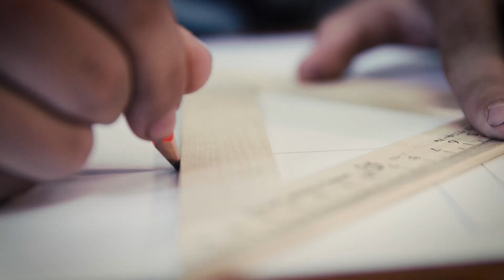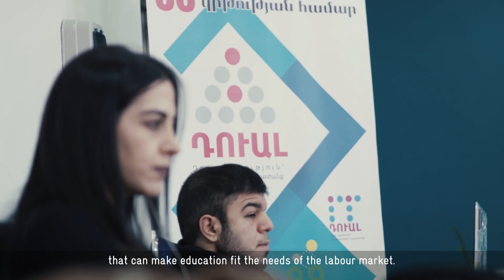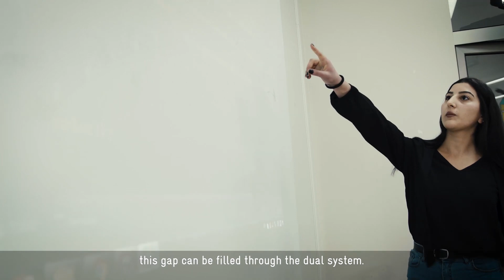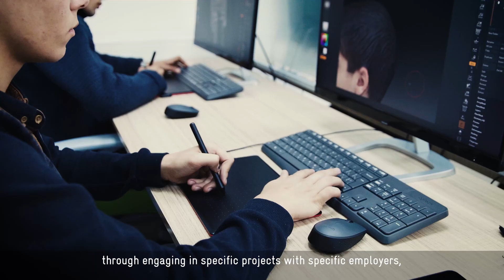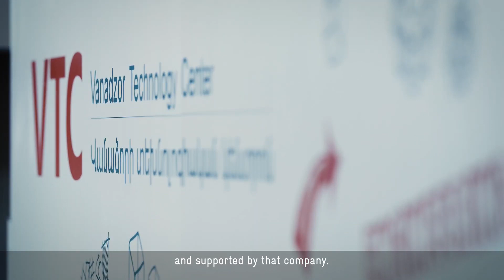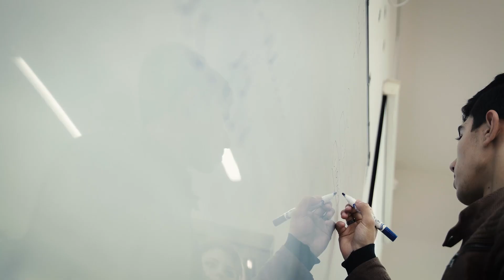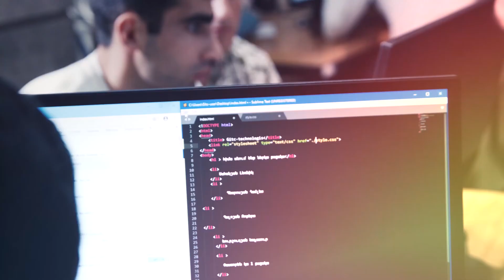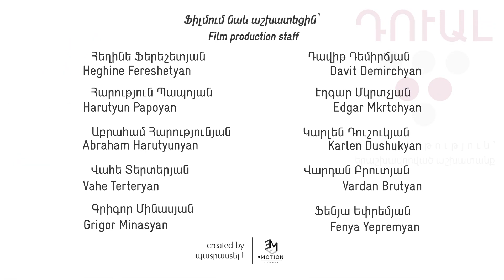Դուալ կրթություն՝ երաշխավորված աշխատանք. ՏՏ | Dual Education-Guaranteed Employment! IT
Վերջին տարիներին ՄԿՈՒ (մասնագիտական կրթություն և ուսուցում) ոլորտը գտնվում է միջազգային հանրության ուշադրության կիզակետում՝ հանդիսանալով անհատական, տնտեսական և սոցիալական կարողությունների առաջմղման կարևորագույն շարժիչ ուժ: Այն կարևոր դեր է կատարում երիտասարդների զբաղվածության խթանման գործում և ապահովում է երկրի տնտեսական զարգացման համար անհրաժեշտ հմտություններ:
Արդեն երեք տարի է, ինչ Գերմանիայի կառավարության պատվիրակմամբ՝ GIZ-ի կողմից իրականացվող «Մասնավոր հատվածի զարգացում և մասնագիտական կրթություն և ուսուցում Հարավային Կովկասում» (ՄՀԶ ՄԿՈՒ) ծրագրի և ՀՀ կրթության, գիտության, մշակույթի և սպորտի նախարարության համագործակցության շրջանակում Հայաստանի մասնագիտական կրթական հաստատություններում փորձարկվում է դուալ համակարգը՝ գինեգործության, զբոսաշրջության, ՏՏ և ճշգրիտ ճարտարագիտության ոլորտներում:
Աշխատանքի վրա հիմնված ուսուցման հեռանկարային այս մոդելը՝  դուալ համակարգը, լավագույն հնարավորությունն է ընձեռում ուսանողներին՝ դասեր քաղելու անմիջապես աշխատանքային գործընթացներից՝ տեսական գիտելիքներ ստանալով կրթական հաստատությունում և միաժամանակ գործնական հմտություններ ձեռք բերելով մասնավոր ընկերություններում: Դուալ կրթական համակարգի առանցքում  մասնավոր հատվածի ներգրավումն է մասնագիտական ուսուցման գործընթացներին և համագործակցությունը կրթական հաստատությունների հետ՝ աշխատաշուկայի պահանջներին համապատասխան մասնագիտական ուսուցման ծրագրեր մշակելու համար:
2019 թ. ծրագիրն աջակցություն ցուցաբերեց ՀՀ կառավարության «Աշխատի՛ր Հայաստան»  նախաձեռնությանը՝ համատեղ ջանքերով նպաստելու մարդու կյանքի որակի շարունակական բարելավմանը՝  աշխատանքի և մասնագիտական ինքնաիրացման ճանապարհով:
Համագործակցության շրջանակում, այլ աջակցության գործողությունների հետ մեկտեղ,  ստեղծվեցին չորս ֆիլմեր, որտեղ ներկայացվում են Վայոց ձորում ներդրված գինեգործություն, Երևանում, Շիրակի և Լոռու մարզերում՝ զբոսաշրջություն, Երևանում և Տավուշի մարզում՝ ճշգրիտ ճարտարագիտություն, Երևանում, Շիրակի և Լոռու մարզերում՝ տեղեկատվական տեխնոլոգիաներ մասնագիտությունները: Ֆիլմերում ուսանողները, հանրային և մասնավոր հատվածների գործընկերները գնահատում են ինչպես աշխատաշուկա-կրթություն արդեն ձևավորված կապերի կարևորությունը, այնպես էլ ներկայացնում ապագայում սովորողների ձեռներեցությամբ զբաղվելու հնարավորությունները:
Իսկ թե ինչպես է ընթանում համակարգի ներդրման գործընթացը ՏՏ ոլորտում, պատմում են հենց ուսանողները, դասավանդողները, հանրային և մասնավոր հատվածի ներկայացուցիչները:

Over the past several years vocational education and training (VET) has attracted broad international interest, becoming a key model for advancing personal, economic and social capacities and skills in many countries. VET also plays an important role in enabling young people to enter the labour market and ensuring promotion of skills relevant for a country’s economic development.

It’s already three years that GIZ, working on behalf of the German Government, has been piloting dual education in the Armenian VET sector through Private Sector Development and Technical Vocational Education and Training in the South Caucasus (PSD TVET) Programme, in cooperation with Ministry of Education, Science, Culture and Sport of Armenia. Dual education is currently piloted in wine, tourism, IT and precision engineering sectors.
Dual system, one of the most promising models of work-based learning, gives students an excellent opportunity to learn the theory in the classroom and simultaneously acquire relevant practical skills at a private sector company. Thus, dual system hinges upon involvement of the private sector in vocational education processes, ensuring close collaboration with the educational institutions to develop curricula relevant for the labour market needs.

In 2019, GIZ through the PSD TVET Programme supported the Armenian Government’s Work Armenia Initiative to contribute to continuous improvement of human life quality through employment and professional development. Within the cooperation, among other support activities, 4 films have been produced. The short films feature the process of introduction of  dual system in wine, tourism, IT and precision engineering sectors in Yerevan, Shirak, Lori, Vayots Dzor and Tavush regions of Armenia,  through personal stories of students as well as experiences and insights from public and private partners. They stress the importance of already formed labour market- education ties as well as present entrepreneurship and employment opportunities for students in future.
In this short film, students, teachers, public and private sector representatives themselves present their stories and experiences of dual system piloting in IT.